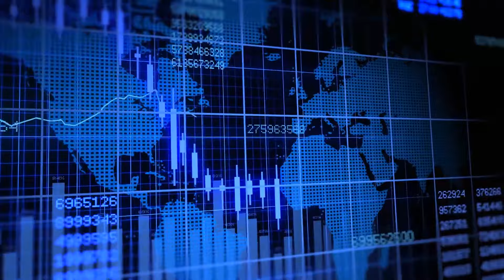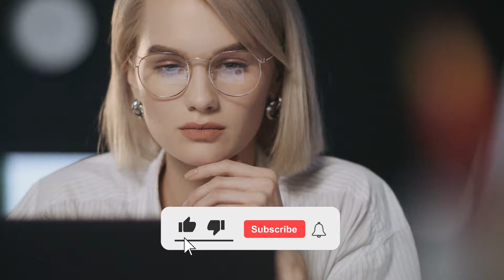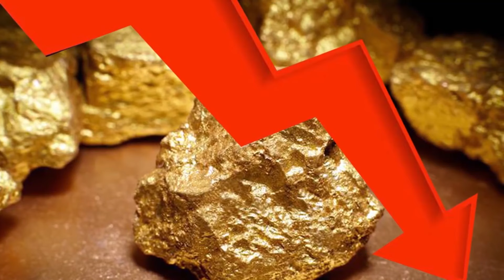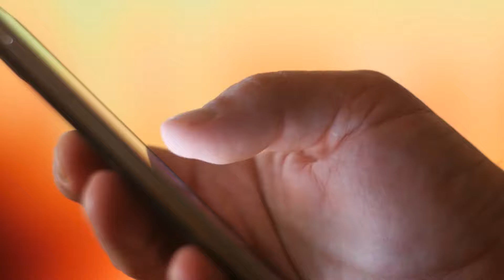The Richest Person in History - Mansa Musa | The Wealthiest Person in History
When we think about the wealthiest person in the world, the names that come to our mind are Elon Musk, Jeff Bezos, Bill Gates, and Gotta Madani but in today's video, we're going to introduce with you Mansa Musa, the king of West Africa, who is the richest person in history.

According to the most recent data, net worth may be subject to alter at any time if you go further back in time you'll find that the fortunes of more well-known persons also crumbled to pieces at the same time. But if we could travel back in time and tell you that the richest person in history taking into account inflation beat not only the tech billionaires and shipping magnets of the industrial era but also the world's greatest rulers such as Augustus Keezer who had 6 trillion US Dollars, William the Conqueror who had 5 billion US Dollars, and Akbar I, incalculable worth.

According to historians Mansa Musa, a West African prince who ruled during the 14th century was the wealthiest person who ever lived. Mansa Musa was the ninth Mansa of the Mali Empire, which reached its territorial peak during his reign. Musa is known for his wealth and has sometimes been called the wealthiest person in history.

According to the BBC, his fortune was incomprehensible and cannot be adequately described. His wealth was so vast that historians and economists struggle to put an official number on it. The Contemporary accounts of Musa's wealth are so breathless that it's almost impossible to get a sense of just how wealthy and powerful he truly was. Mansa Musa’s wealth was beyond words, an indescribable tally that towers above all others.

We hope you enjoyed this video. Make sure that you click the "Like" button and also share this video with your friends and others who might also be interested to know more about the richest king of all time, Mansa Musa.

And if you've got any questions or feedback about this video topic, please leave a comment in the comments section.